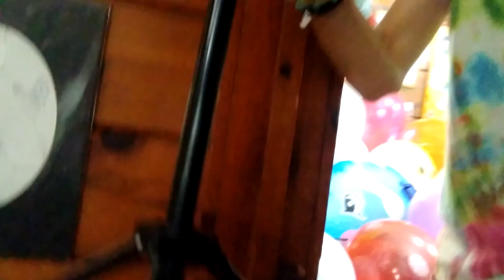100 BALLOON CHALLENGE | Filling My Room With BALLOONS | Pop and Warning | Part 2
Please keep being incredible...keep being you!
Seeya!